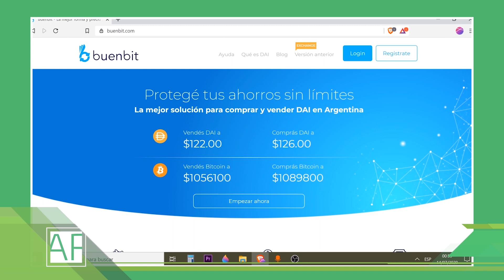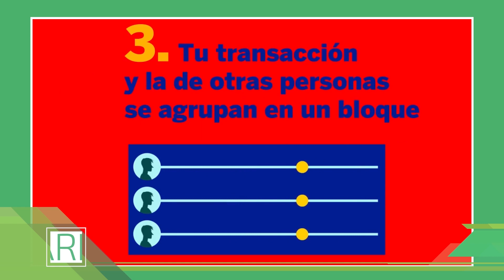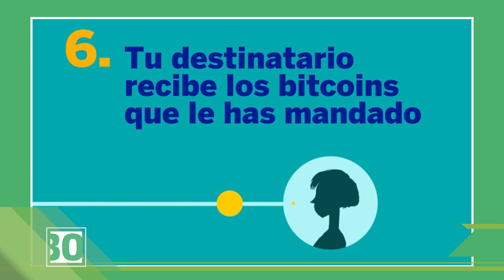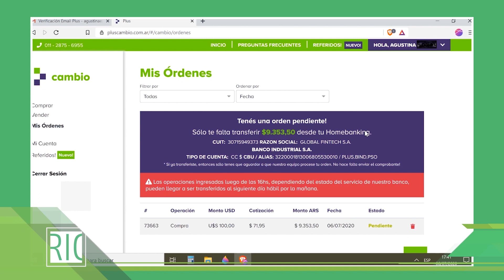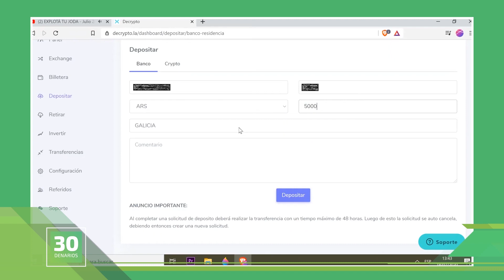30 DENARIOS - CRIPTOMONEDAS / Consultora C & D